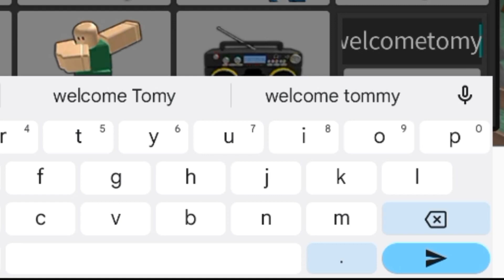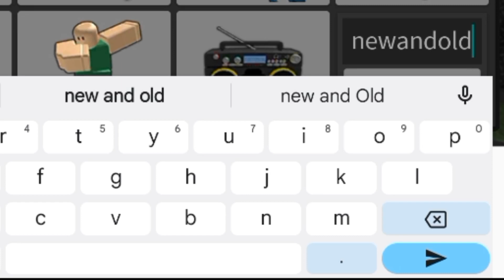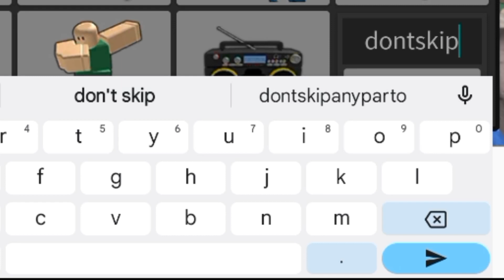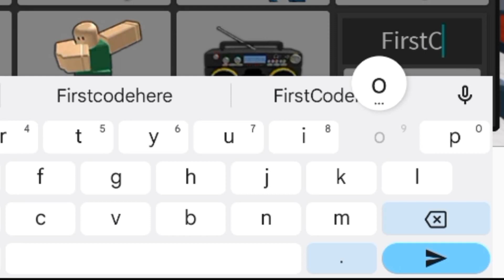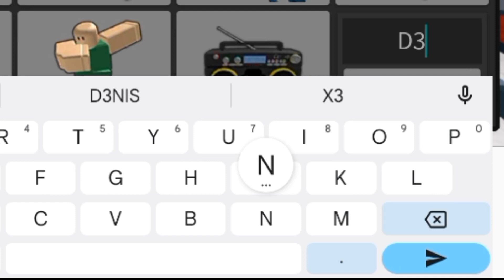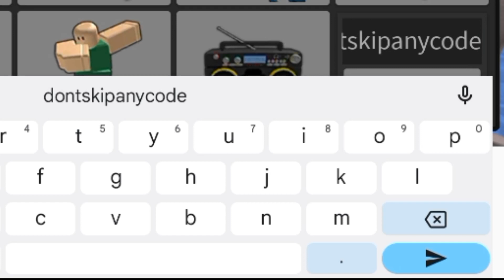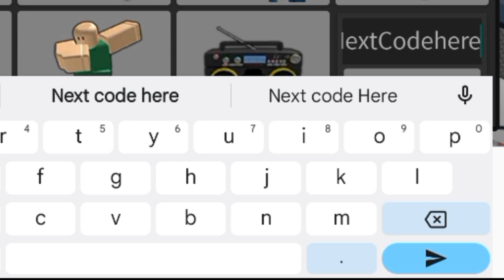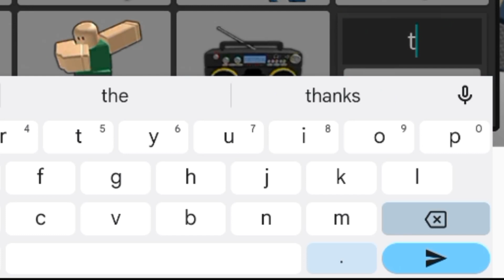💥NEW CODES💥 MURDER MYSTERY 2 CODES (FEBRUARY 2024) - ROBLOX MURDER MYSTERY 2 CODES - MM2 CODES 2024